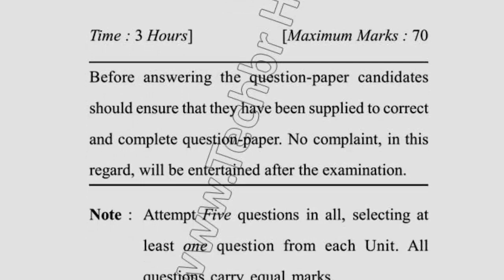2017 Dcrust MBA 4th Sem Reappear Entreprenurship Question Paper